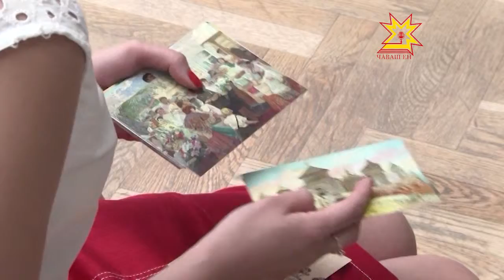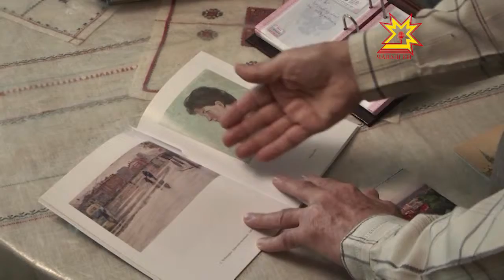Шупашкар сăнĕсем — открыткăсем çинче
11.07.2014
Уявсемпе открытка ярса саламлас йăла юлашки вăхăтра манăçса пырать. Анчах халĕ Чăваш Енре пурăнакансем тăванĕсене тата паллаканĕсене Шупашкар сăнĕллĕ салам хучĕ ярса пама пултараççĕ.